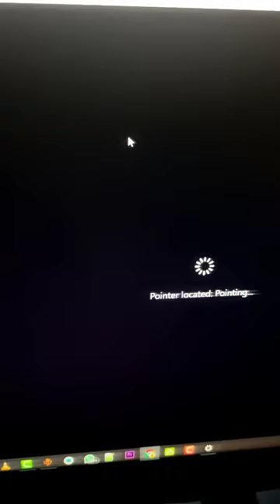Pointer Pointer - 2023 New Year Special Site for Fun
Hey Dosto, in this video i'm telling you about a site named pointer pointer, PointerPointer.com Site for Fun.

pointer

mouse pointer

pointer dog

pointer pointer

english pointer

german shorthaired pointer puppies

german pointer

laser pointer

pointer arithmetic

pointer and pine

pointer arithmetic c++

pointer array c++

pointer acrius

pointer acrius 12 gauge

pointer array

pointer and pinky up

pointer and middle finger numb

pointer arrow

alishah pointer

a pointer variable is designed to store

a pointer variable may be initialized with

a pointer to a bound function

about german shorthaired pointer

a pointer is used for what type of hunting

a pointer dereference

a cursor pointer

pointer brand overalls

pointer brand

pointer being freed was not allocated

pointer beagle mix

pointer brand chore coat

pointer bird dog

pointer boxer mix

bonnie pointer

bootstrap cursor pointer

black german shorthaired pointer

best laser pointer

blue laser pointer

bsod reference by pointer

ben simmons 3 pointer

beagle pointer mix

brown pointer dog

blue pointer dog

pointer c++

pointer css